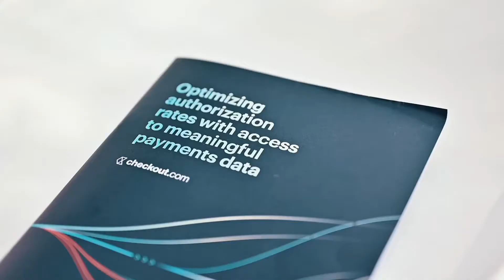Checkout.com at Step 2022 | Highlights